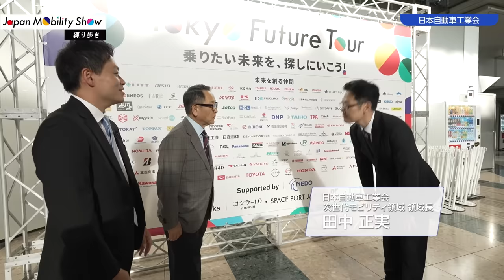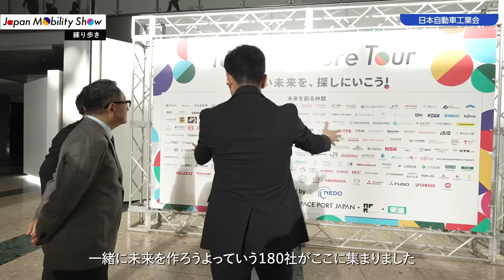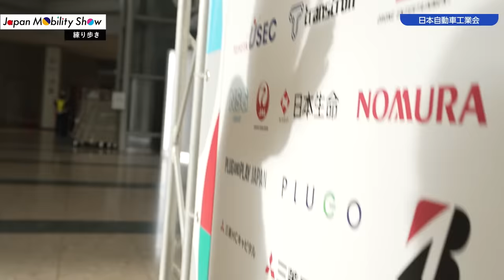【前編】豊田会長練り歩き ジャパンモビリティショー2023｜トヨタイムズ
豊田章男 会長が ジャパンモビリティショー 2023の会場を練り歩く！
前編では商用車とOEM（完成車メーカー）のゾーンを巡り、クルマ好きとして自動車産業の仲間たちによる展示を堪能！

【チャプター】
00:00　トヨタではなく、自工会の会長として練り歩き！
00:39　商用車こそがモビリティの未来を切り開く？
05:50　小さなモビリティで、会場の移動も楽しめる！
06:54　未来は子どもから。4,800台が並ぶ圧巻の景色！？
09:51　スバルやホンダのモビリティ、自動車産業の仲間づくり
13:06　楽器と二輪車。ヤマハならではのステージ
18:22　海外メーカーも出展！新車のワールドプレミアも！
21:19　自工会ゾーンへ。「未来の東京」を垣間見る？